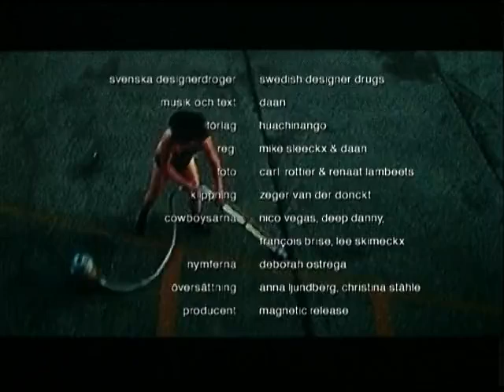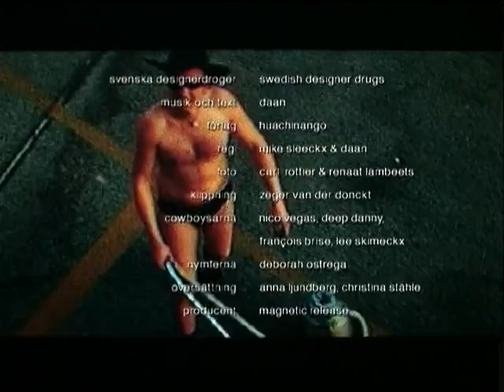Daan - Swedish Designer Drugs [HQ]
Official video (starring Deborah Ostrega, Nico Vegas, Deep Danny, François Brise & Leo Skimeckx) for the second single from the album "Bridge Burner" (2002)
Directed by Mike Sleeckx & Daan